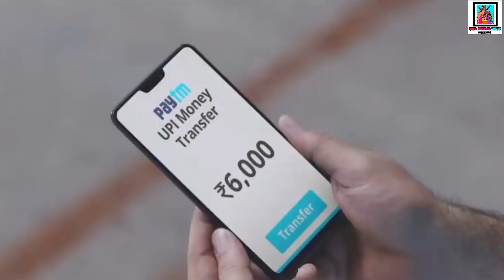Paytm Ad funny dubbing video | 🤣 रुको तुम्हारी माँ की 😂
Funny Animtion dekhna chatte ho Toh.